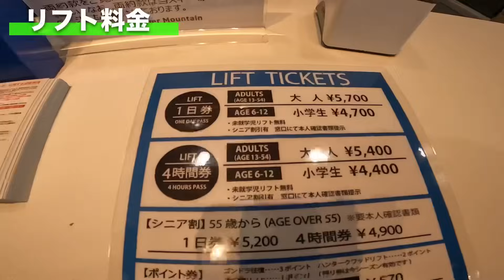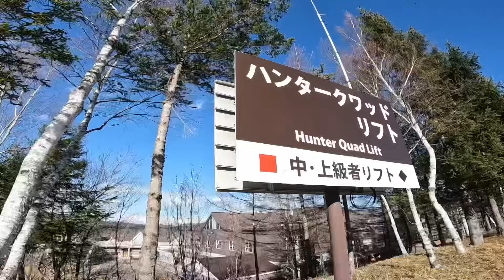もう3000m滑れる！ハンターマウンテン塩原オープン直後のレポート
滑走距離3000m！ハンターマウンテン塩原のロングコースがたのしい！

本日のゲレンデレポートです

スノーボード情報番組『赤川隼多チャンネル』
★人気ハウツー動画はこちら

★おすすめゲレンデ情報

★スノボを買うなら

★冬の車中泊

Instagramではちょっとかっこいいトリック配信中

使用ボードのインプレッションブログ